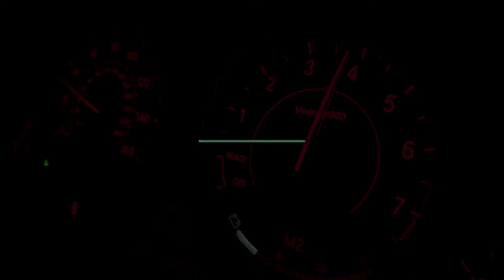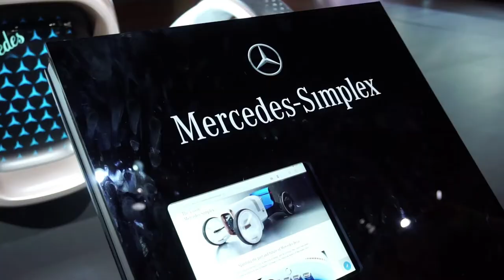LA Auto Car show 2019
In this video I went to a major LA Auto car show where they had all kind of new, old and concept cars. Hope you guys enjoy.